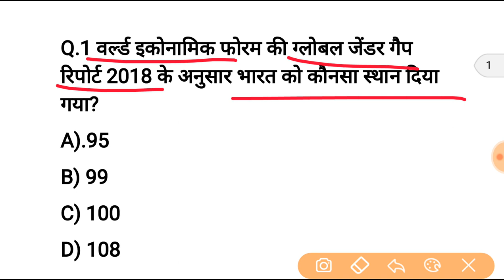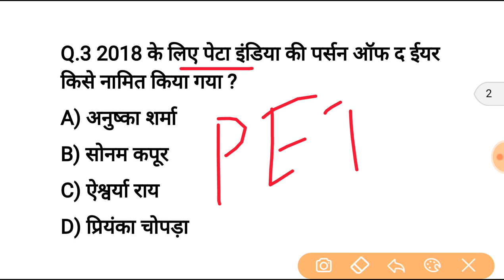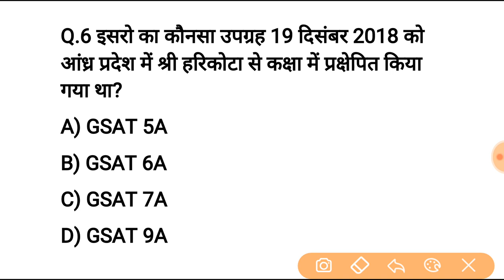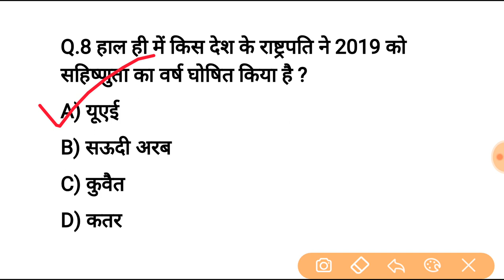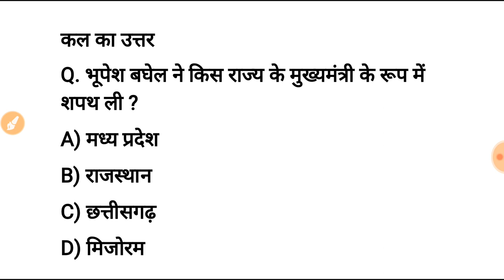20 दिसंबर करेन्ट अफेयर्स हिंदी रट लेना | Daily Current Affairs Booster 20th Dec -Online study point